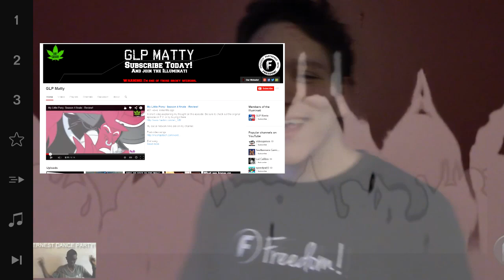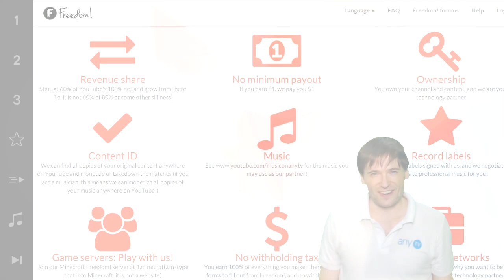★ $100k Day 27 - Superman at Freedom!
Superman aka Andrew Kan hosts The George Show!

▼ Freedom!

▼ Network

▼ XSplit

▼ Music